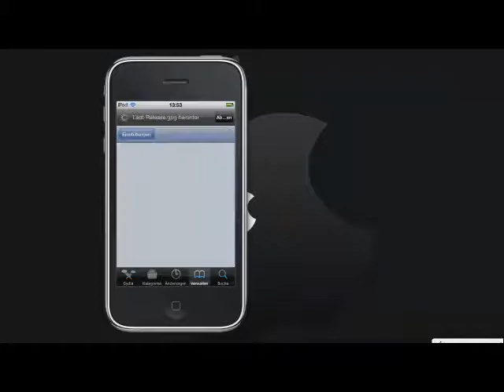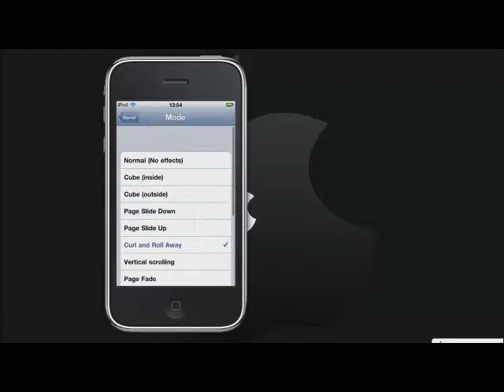Cydia App Barrel